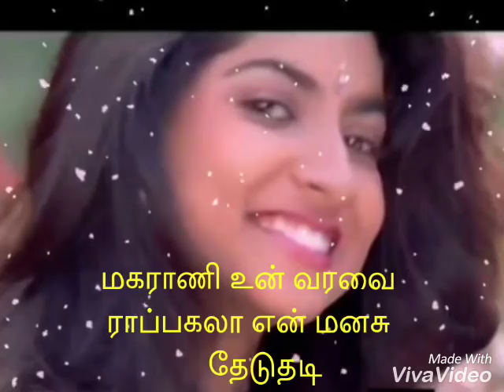Malaiyoram mankuruvi song lyrics - Enga thambi - WhatsApp status